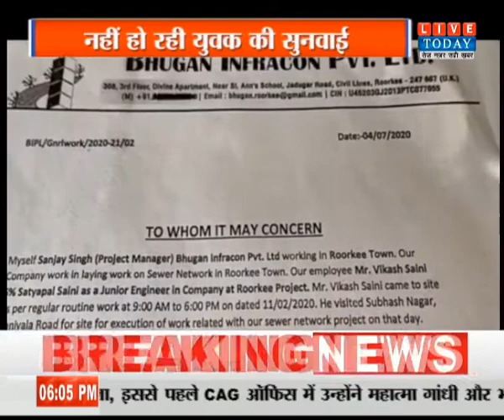Bulletin Live 6 pm (08/08/20202)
हमसे जुड़े रहने के लिए हमें फॉलो करें